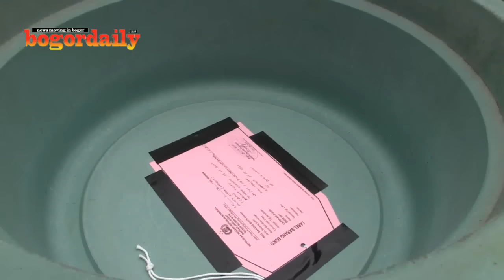Geger!! Ngaku Diperkosa di Kandang Ayam, Siswi SMK di Bogor Nekat Bunuh Bayinya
Seorang siswi SMK di Bogor berinisial DNA (17) ditangkap polisi karena diduga membunuh bayinya sendiri yang baru dilahirkan, Jumat (17/2/2017).

Siswi berusia 17 tahun itu melahirkan di toilet rumahnya dan meninggalkan bayi yang baru dilahirkannya itu di dalam ember.

Hubungan badan tersebut dilakukan DNA dan SD di sebuah kandang ayam di kawasan Sukaresmi, Kecamatan Tanah Sareal, Kota Bogor setelah ia dicekoki minuman keras oleh SD.